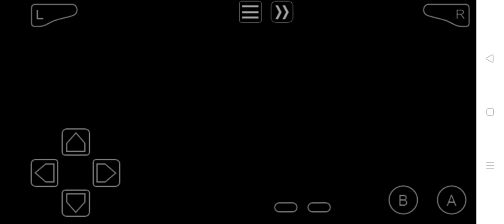April 23, 2021